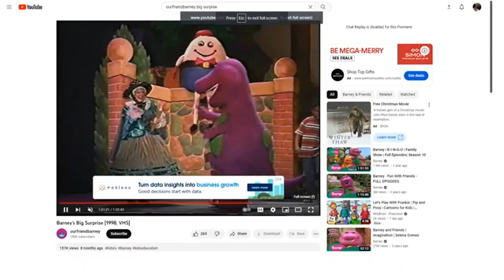Rachel Playing to "Wash The Car" on her Fiddle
This Song is from Barney and Friends Season 3 Episode 17: Are We There Yet? (1995) Request by @christine69355